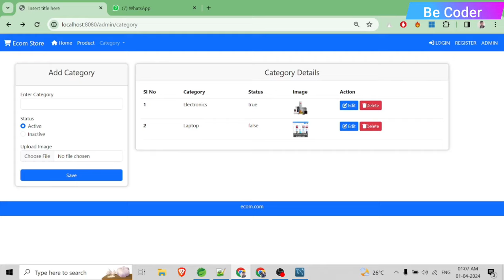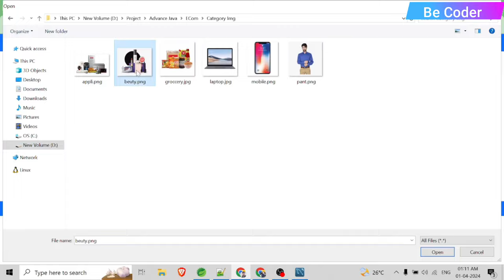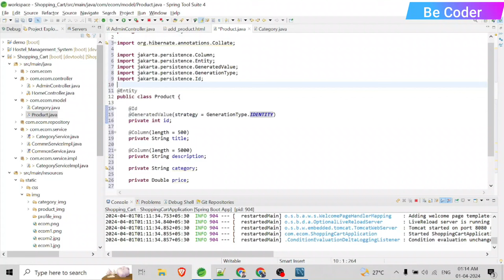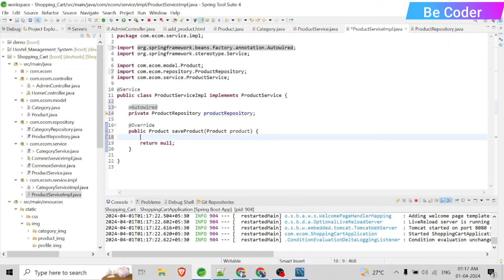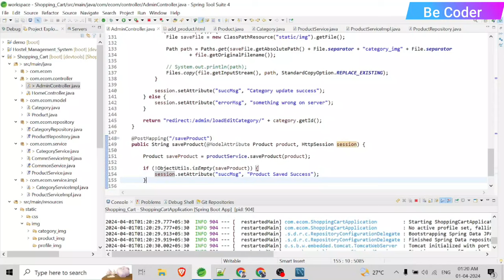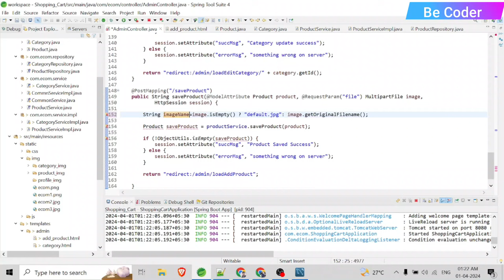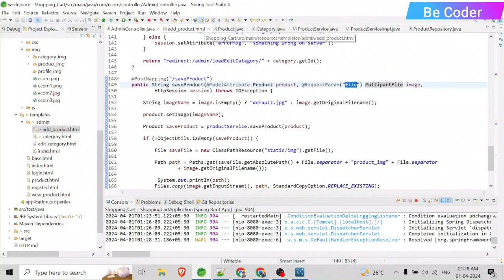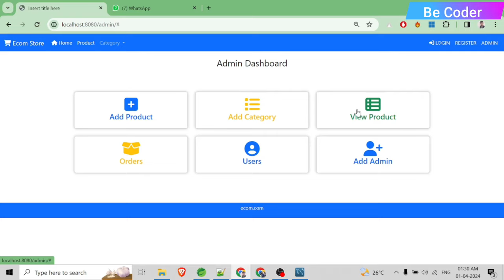#8 Add Product Online Ecommerce Spring Boot Project | Shopping Cart Spring Boot Project